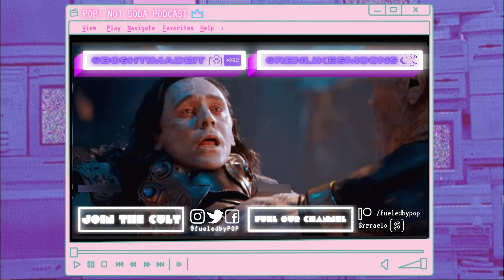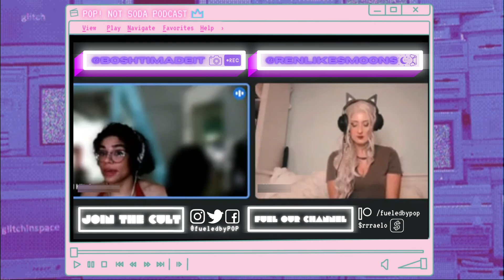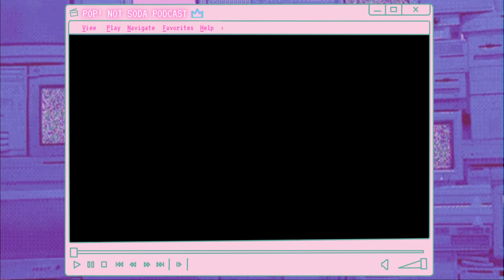Lessons about identity [from a couple of puny gods].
Hello there!

Welcome to POP NOT SODA, the podcast equivalent to a neglected fanta nozzle at your local Shoneys. I am @boshtimadeit the puniest of gods, tethered by fate to the lovely @renlikesmoons. We’re interrupting your regularly scheduled programming to bring you our mid season reactions to Loki, the latest direct to stream hit on Disney+.

Audience announcements:
- Rick and Morty Season 5 debuted on Father’s Day this Sunday. Drop a comment if you’d like to hear about the first reactions down below.

- Lucasfilms dropped a Visions trailer, no real hints of a release date, Q&A panel coming as soon as July 3.

- More on Star Wars: a familiar bounty hunter makes a cameo on this week’s Bad Batch, no spoilers here!

Let's talk Identity.

Talking Points:

- Exploring Loki’s motivations through the MCU timeline up to EG event:
- - - Abandonment: he just found out that he’s been abandoned by his kin/his father that abandoned him to be adopted by Odin.
- - - Rejection: being considered a lesser heir

- Loki's failed attempts to rule a society (earth/midgard) through terror and totalitarianism (New York 2012 Incident - leads to essentially the birth of the Avengers), he would prove himself to Odin/not worthy of abandonment/worthy of unconditional love

We see many variations of Loki and their corresponding abilities, while this confirms what we already know about Loki’s gender fluidity but what if it also hints at his dysmorphia/imposter syndrome?

What does this rise in sympathetic villains mean?